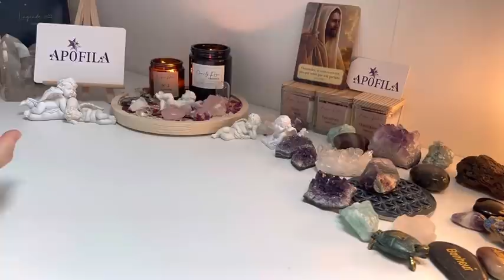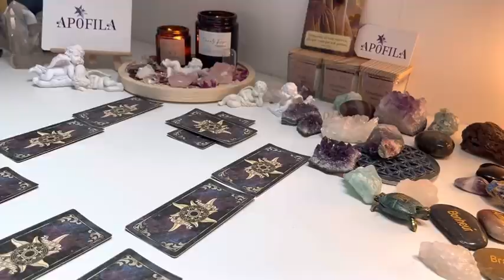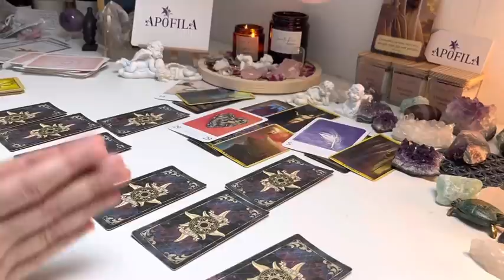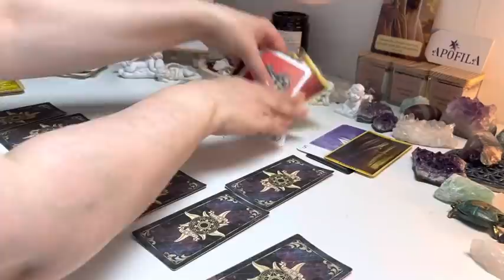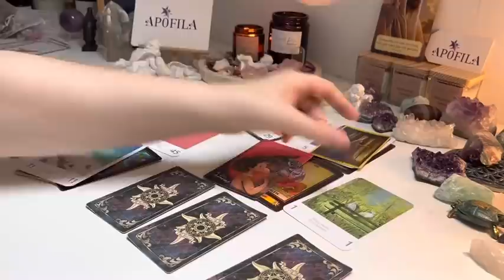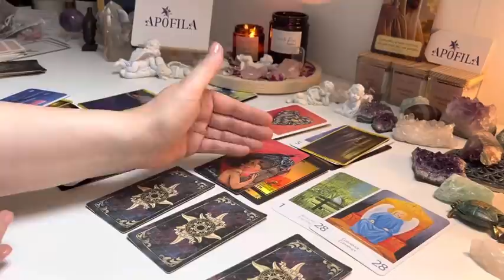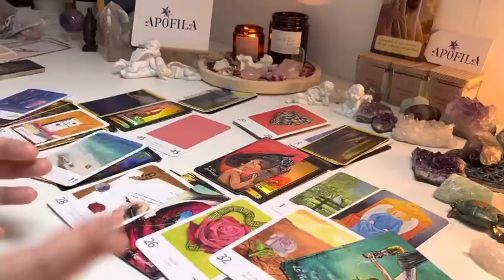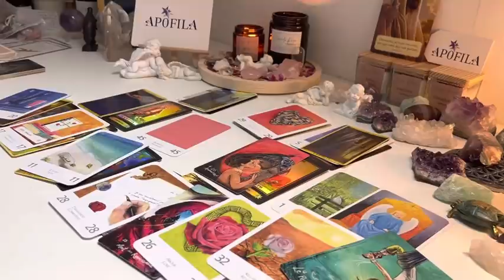Comment rencontrer quelqu’un ?🙏🤩♥️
🤩Vente en direct de pierres d’amour💓 d’exception ♥️ mercredi 9 février à 12h sur Instagram sylvie_barrain apofila
Dès aujourd’hui vous pouvez les découvrir et les réserver sur mon compte Instagram🤩🙏

🤩Calendrier des prochaines initiations aux flammes 🔥

-Vendredi 11 février initiation flamme blanche( la flamme blanche, flamme de l’unité et de connexion avec le divin)
-Vendredi 18 février initiation flamme bleue (puissante flamme pour repousser les énergies négatives)
-Vendredi 25 février initiation flamme violette (puissante flamme de protection )

Je vous invite à regarder cette vidéo de présentation

🤩Tous les jours 2 tirages gratuits sur YouTube
Vous souhaitez me remercier et m’encourager
1 Likez 👍
3 Partagez les vidéos